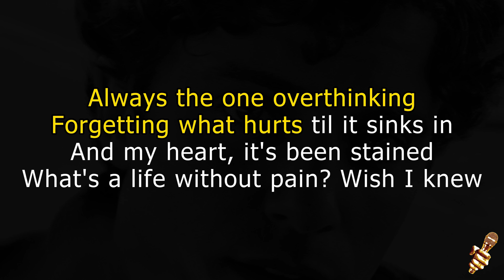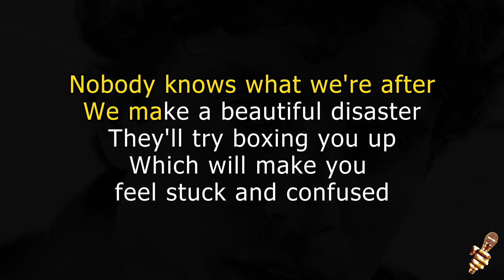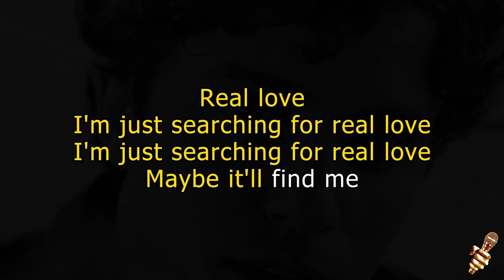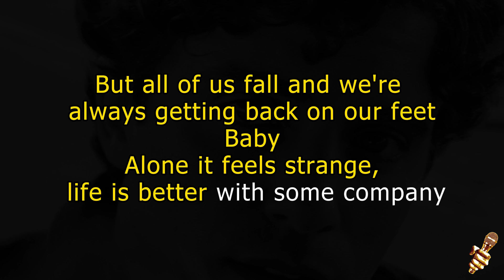Mark Ambor - Company (Karaoke Version)